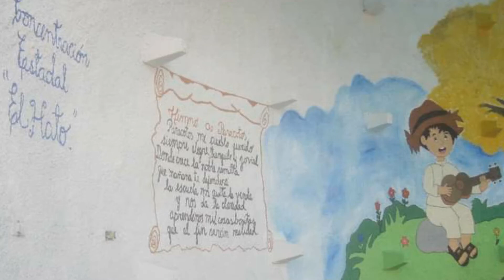Suenan las campanas, Margot... Parranda Paracotos.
Parranda Paracotos en su acompañamiento   a una de  las actividades tradicionales en la comunidad de Paracotos, de hace unos años.

Parranda Paracotos, declarado PATRIMONIO BIOCULTURAL DEL MUNICIPIO GUAICAIPURO el 23 de marzo de 2017, por el Concejo Municipal de Guaicaipuro.

Paracotos, Municipio Guaicaipuro, Estado Miranda, Venezuela.